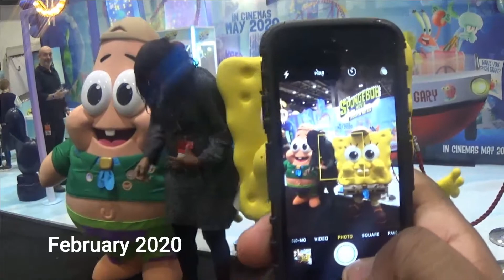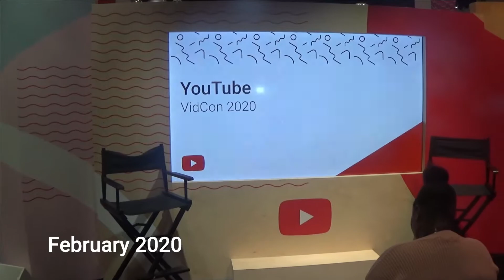WILL SEE YOU ON NEXT YEAR 2021 VIDCON LONDON EXCEL 2021 - FEBRUARY 2020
UNSEEN VIDEO
FROM February 2020
See you on Next Year 2021.
We're Closing.